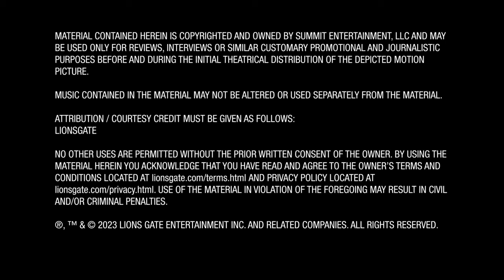Saw X - Tobin Bell - "John Kramer" | Interview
John Kramer (Tobin Bell) is back. The most chilling installment of the SAW franchise yet explores the untold chapter of Jigsaw’s most personal game. Set between the events of SAW I and II, a sick and desperate John travels to Mexico for a risky and experimental medical procedure in hopes of a miracle cure for his cancer – only to discover the entire operation is a scam to defraud the
most vulnerable. Armed with a newfound purpose, John returns to his work, turning the tables on the con artists in his signature visceral way through a series of ingenious and terrifying traps.

Genres
Horror, Thriller
Rating
This film is not yet rated
Directed By
Kevin Greutert
Produced By
Mark Burg, Oren Koules